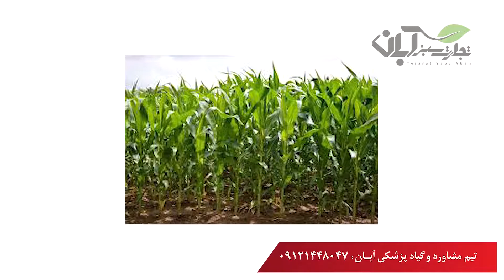گل جالیز چیست؟ راه‌های مقابله، خسارات و معایب آن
در این ویدیو درباره نحوه مقابله، راه های از بین بردن، خسارات و معایب گل جالیز بطور کامل شرح داده شده است.
گل جالیز به صورت اختصاصی انگل گیاهان دو لپه ای می باشد که با تغذیه از آب و مواد غذایی از ریشه گیاه میزبان موجب خسارات بسیار سنگینی در عملکرد گیاهان می شود. این گیاه به بسیاری از محصولات زراعی و باغی مانند آفتاب‌گردان، بادمجان، گوجه فرنگی، عدس، باقلا، کلزا، هویج ، زرد آلو ، بادام و… حمله می کند.